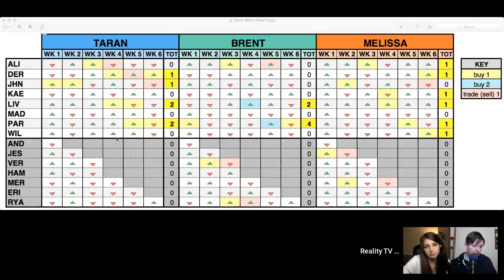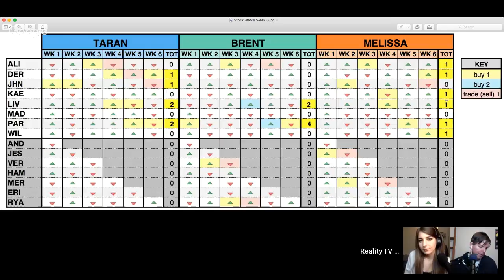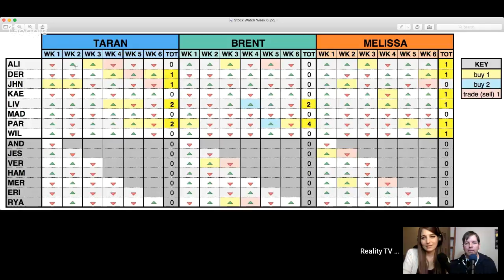Big Brother Canada 6 | LFC Roundtable Podcast | April 24, 2018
Live Feed Correspondents Taran Armstrong, Brent Wolgamott and Melissa Deni take a deep dive into the Big Brother Canada 6 house and provide analysis of the season!